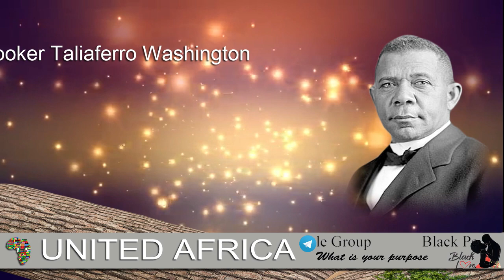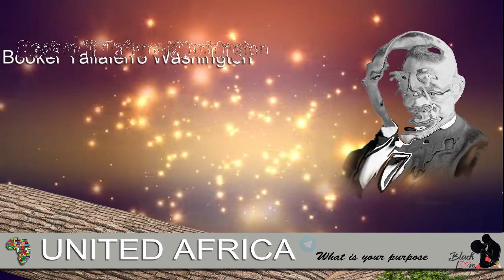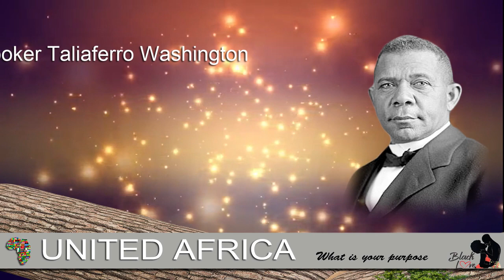Booker Taliaferro Washington Wikipedia